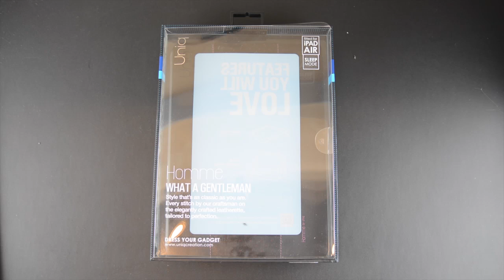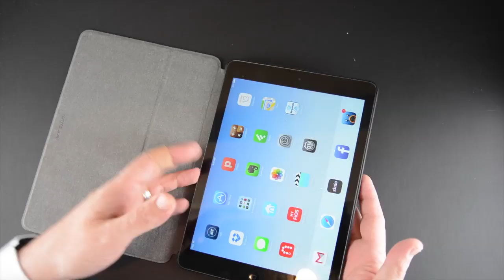Uniq Home Case for the iPad Air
In this video I review the Uniq Home Case for the iPad Air.